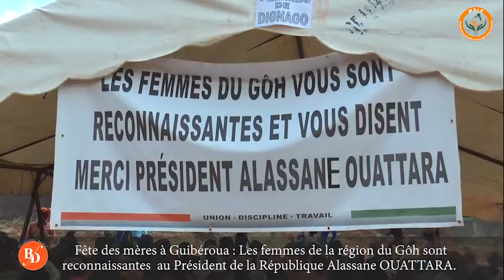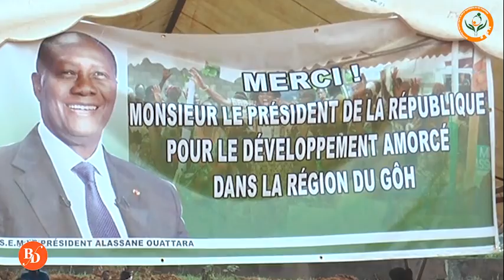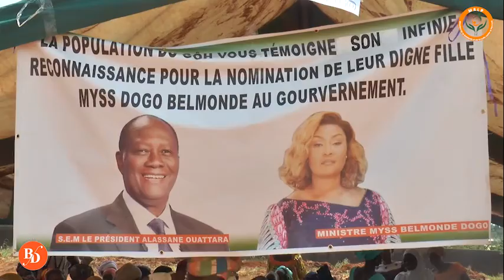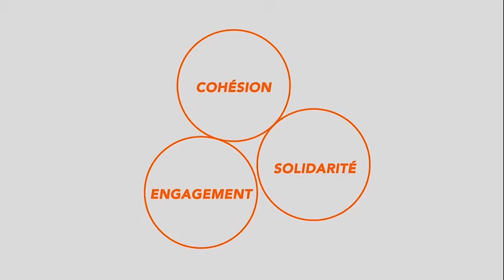Fêtes des mères à Guibéroua : Les femmes de la région du Gôh rendent hommage au Chef de l'Etat.